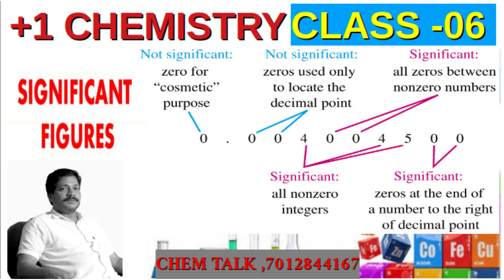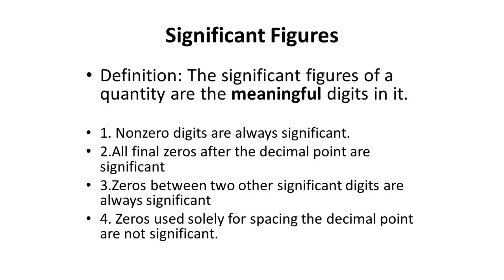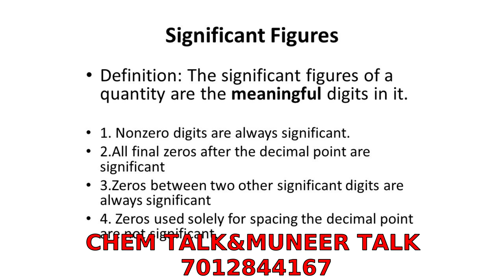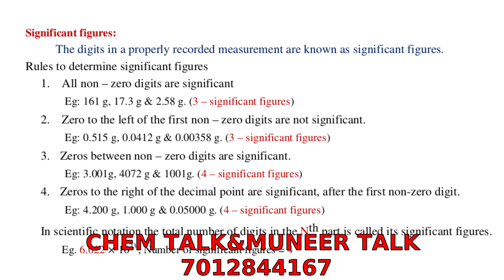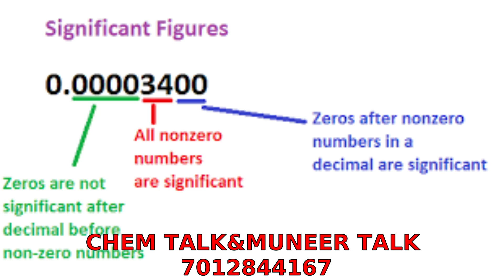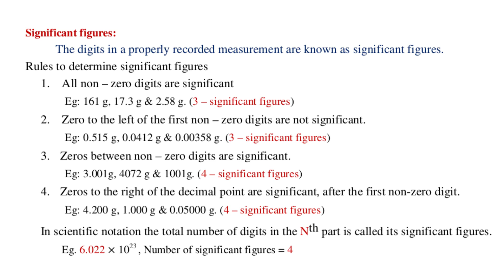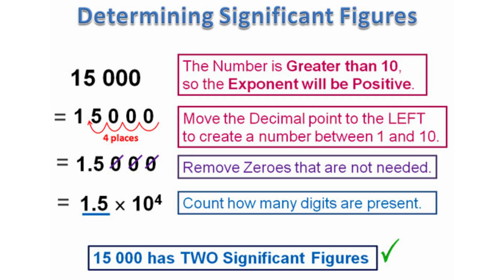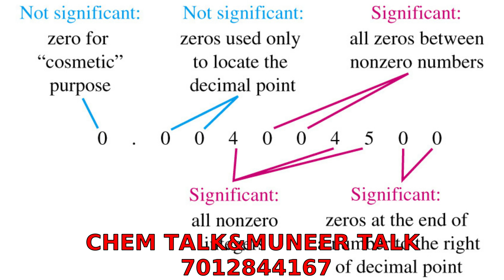CLASS XII/XI/Chemistry in Malayalam/Chapter 1/SIGNIFICANT FIGURE/Part 6/NCERT/+2കെമിസ്ട്രി/+1 SIMPLE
SIMPLE AND EASY . CLASS XII/XI/Chemistry in Malayalam/Chapter 1/ SIGNIFICANT FIGURE /Part 5/NCERT/+2കെമിസ്ട്രി/+1 .FOR PREVIOUS CLASSES CLICK HERE. CLASS :1,WHAT IS SCIENCE AND CHEMISTRY..?
CLASS :2 IMPORTANCE OF CHEMISTRY ;CLASS :3,PHYSICAL CLASSIFICATION OF MATTER ;CLASS :4 CHEMICAL CLASSIFICATION OF MATTER ;CLASS :5,